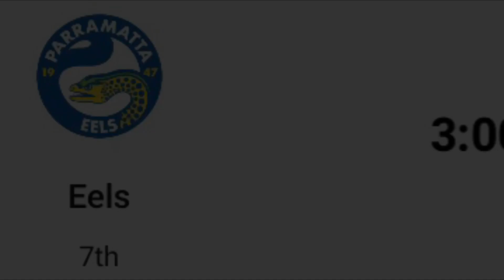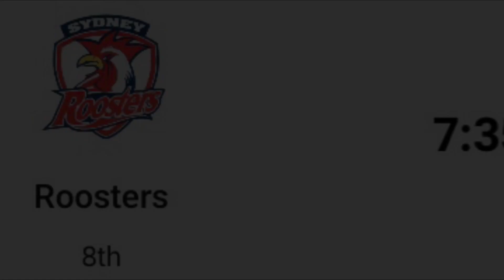NRL ROUND 23 TIPS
My nrl round 23 tips